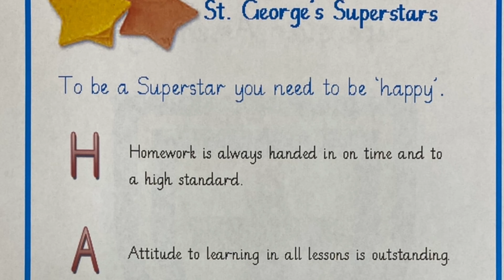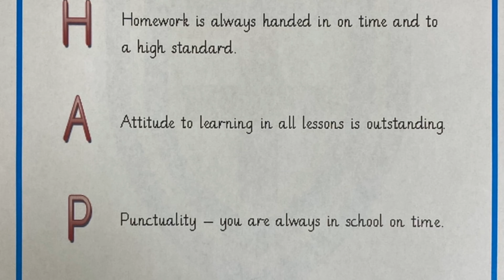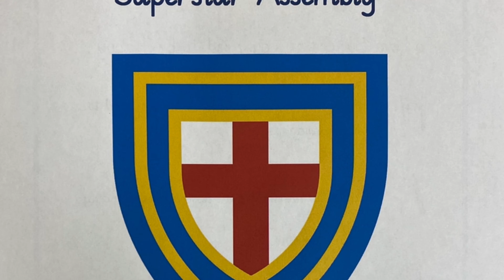Superstars Assembly 16th October 2020